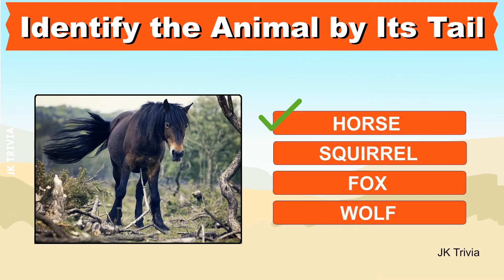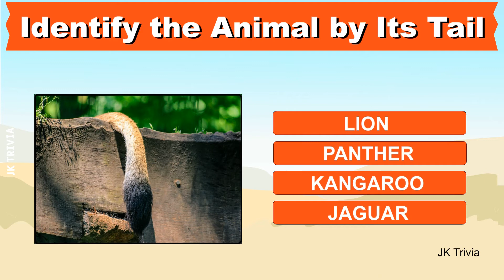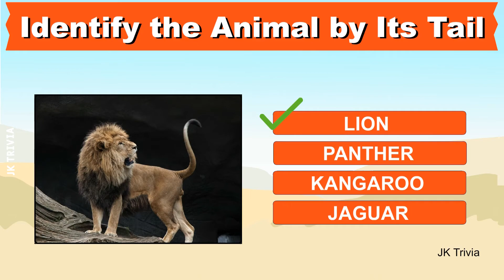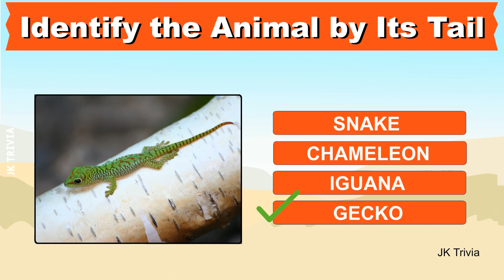Can You Identify the Animal by Its Tail? | Guess Animals From their tails | Whose tail is it? |Quiz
JK Trivia presents Do yo think you can guess an animal from just their tail? Take this quiz and find out!